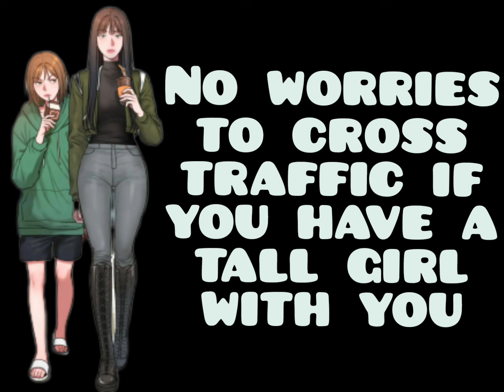Traffic worries ? no probs 😁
tall girl short guy
tall girl short guy dating
tall girl full movie
tall girl 2
tall girl trailer
tall girl problem
tall girl dressing tips
tall girl and short boy cute couple status
tall woman
tall woman short man relationship
tall woman in Indian movie
tall woman vs man WWE
tall woman short man marriage
tall woman story
tall woman tiktok
tall woman comic stories
tall woman and short man couple
Amazon woman
Marie tenara
Marie temara video
elisany
Sophie hall
comedy
comedy videos
surprising videos
Carly Svensson
Nanayaa
jenilee
caitlin
Marlous Williamson
Natasha king
delaney
Tall fashion
tall_ola
Claudia Schiffer
Jourdan Dunn
being tall problems
elisane da Cruz Silva
stefania totolo
taller wife
being a tall girl
tall girl problem
short man tall
cute tall girl
dating a taller woman
tall wife short husband
short boy tall girl
tall and gorgeous
tall girlfriend
very tall girl
short girl tall boy cute couple
tall and strong girl vs boy
being tall
tall and short
tall girl meme
tall american woman
tall girl vs short girl problems
tall indian girl prank
tall girl story
tall people problems
tall people be like
comebacks for tall girls
tall girls attitude
tall girl personality
tall girl benefits
short husband
short man
short men
beautiful tall woman
tall woman short man
tall and strong girlfriend
tall girl short guy lifting
tall and short couples
tall girl tiktok
dating a tall girl
tall and strong indian women
tall girl personality
tall wife beat short husband
tall girls attitude
tallvv